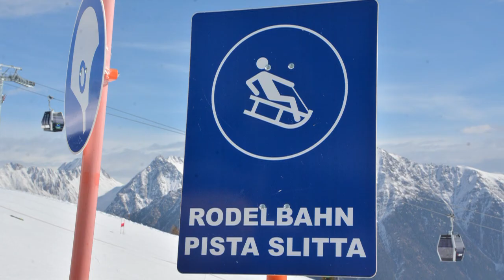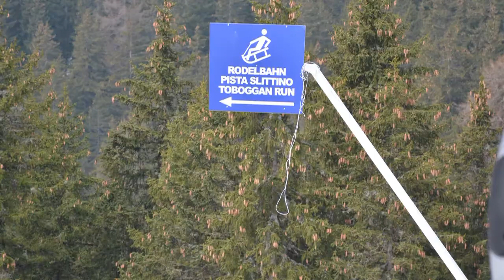Rodeln Meransen Brimi Run Südtirol Der Alpenrodler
Meransen Gitschberg Rodelbahn "Brimi Winter Run", hochgelegene Rodelbahn mit toller Aussicht! Großartig! Bis zu 6 km Abfahrtsspaß! (III/2019) Der Alpenrodler